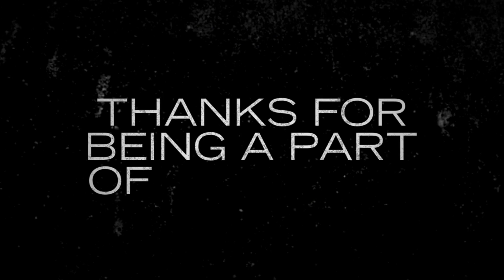The Big Reveal Class of 2024 - Just The Wall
Senior Ambassador Program

This page is mostly intended for everyone that attended The Big Reveal on June 24th. We all missed seeing the very last portion of the slideshow.  I'm still not sure why the minute-long section was skipped.

We discoved later that the power outage was caused by a vehicle accident somewhere nearby. Several blocks lost power as a result of a car colliding with a power line pole.

Thanks again for attending and your polite patience while we waited for power to be restored.